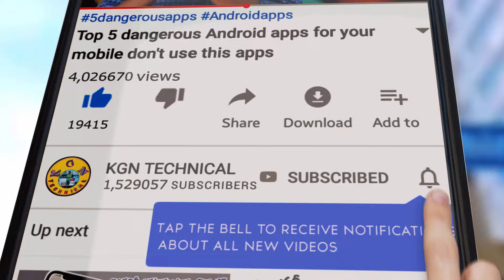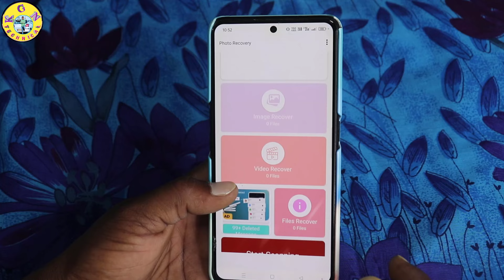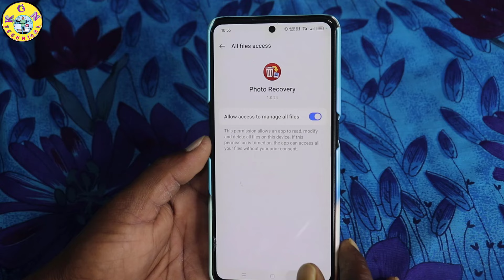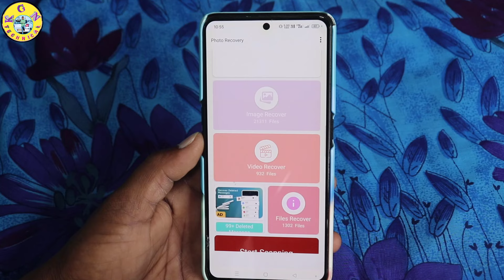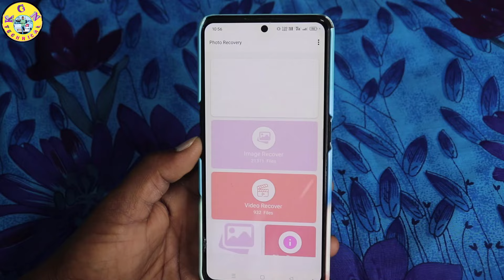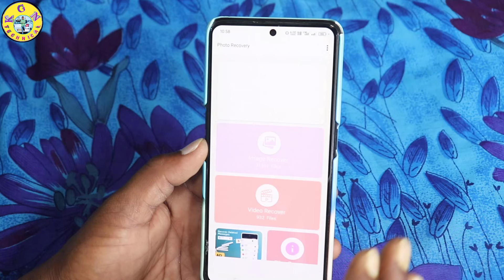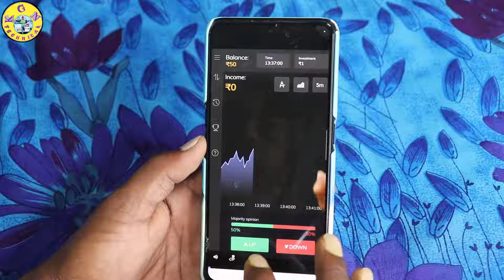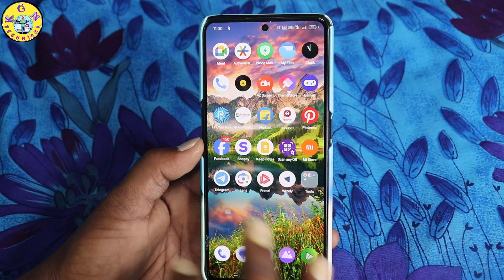Delete Photo Thirigi ila Pondandi 2024-How to Recover Deleted Photos Video On Android|photo recovery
KGN TECHNICAL

👍Video Query solved👍

✅How do I recover permanently deleted photos from Android?
✅What is the best app to recover deleted photos on Android?
✅Can photos deleted from gallery be recovered?
✅How can I recover my 1 year old deleted pictures?